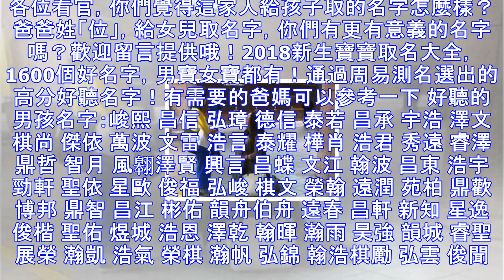姓「位」的爸爸給女兒取名字，怎麼取都難聽，孩子爺爺一開口絕了！大家都讚好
名字雖然只是孩子的一個代號，但是父母都希望給自己的孩子取個好聽又有寓意的名字，不過這可不是件容易的事，尤其是那些擁有特殊姓氏的家庭，給孩子取名字是一件很考驗父母的事情。比如接下來說的這個姓「位」的准爸爸。位先生和妻子前年結束了8年戀愛長跑，婚後半年妻子就懷上了孩子。一得知媳婦懷孕後，位先生就開始琢磨孩子的名字了，每天除了上班，回家一有空就和孕媽討論這事。可准爸爸的姓太特殊了，想來想去都想不出個好名字來。後來准爸爸特地準備了一個本子，一想到好聽的名字就記在上面，兒子女兒名字都有，等孩子出生後，徵求大家意見就好了。就這樣過了幾個月，經歷了十月懷胎的妻子給他生了個女兒，孩子爸爸和爺爺奶奶都高興壞了。...
源: pixpo